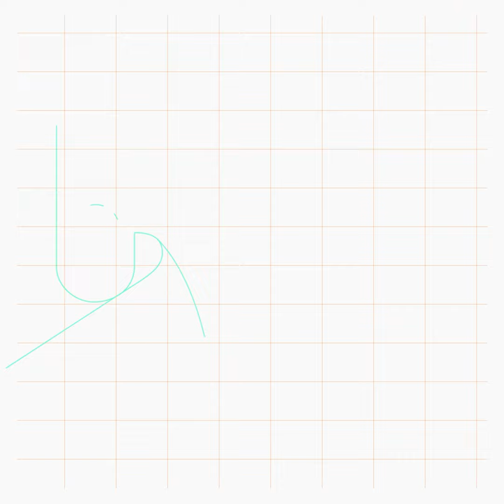What made you choose Amber Engine, with Derek Foster